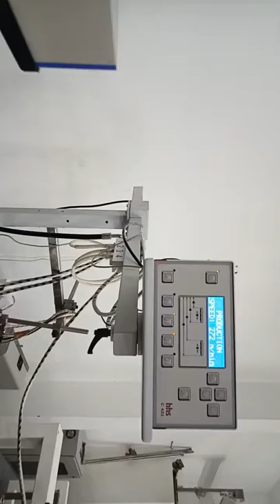Manish kumar pesting opretar Acme foldar golar